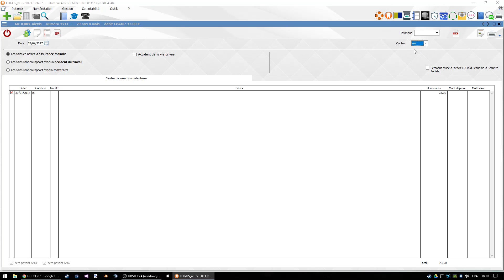LOGOSw v9 - Changement couleur FSP